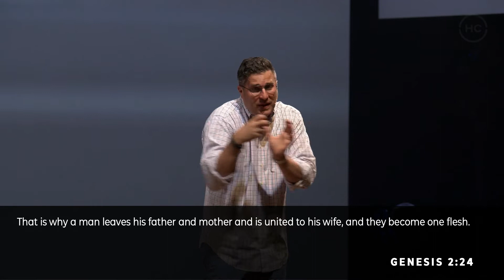A Message for Mothers | Jonathan Pokluda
SUMMARY
Extraordinary kids often come from extraordinary parents. Not always, but often. Whether you are single or married, have kids or don’t have kids, JP teaches us about the legacy of motherhood, which is really all about discipleship.